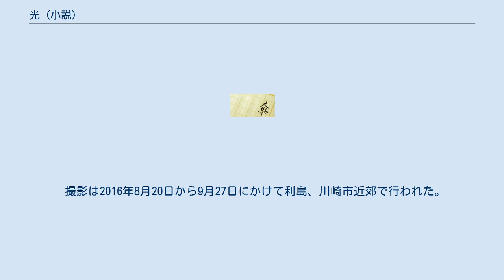光 (小説)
『光』（ひかり）は、三浦しをんによる日本の小説、およびそれを原作とする日本の映画。
 小説は2008年11月に集英社より出版され、2013年10月に集英社文庫より文庫化された。
2017年11月に大森立嗣監督により映画化された。
 東京の離島・美浜島に暮らす中学生の黒川信之は同級生の美花と交際していた。
同じく島に暮らす小学生の輔は、父親から虐待を受けており、気に掛けてくれている信之を兄のように慕っていた。
唯一の宝物のカメラをいつも持ち歩いて、信之の後をついて歩いている。
 ある夜、神社の境内で美花が男に犯されている現場に遭遇した信之は、激昂に任せて男を撲殺してしまう。
その直後、島を大津波が襲い多くの人命を奪った。
信之、美花、輔、他に数人の大人が生き残ったが、その大半は島を離れる。
信之の罪は大災害の影と共に闇に葬られたかに思われた。
 25年の月日が経ち、信之は公務員として働き、妻と幼い娘と共に平穏に暮らしていた。
美花は本名を隠し、篠浦未喜という芸名で女優として大成していた。
過去の経歴や素性を明かさないミステリアスな女優として人気を博している。
そんな二人の前に、島で暮らしていた頃の面影はすっかり消え、低賃金の肉体労働に身を費やしている輔が現れる。
25年前のあの夜、信之が殺人を犯した瞬間をカメラに収めていた輔はその写真をネタに執拗に付き纏い、美花をも脅迫する。
 『光』（ひかり）は、2017年の日本のサスペンス映画。
大森立嗣が監督と脚本を務める。
大森監督が三浦しをんの作品を映画化するのは、『まほろ駅前多田便利軒』『まほろ駅前狂騒曲』に続き3度目。
出演は、監督の『さよなら渓谷』に出演した井浦新と、『まほろ駅前多田便利軒』をはじめ3度目の監督とのタッグとなる瑛太。
井浦と瑛太は初共演となる。
 2017年10月31日、第12回ローマ国際映画祭のオフィシャル・セレクションで上映された。
 撮影は2016年8月20日から9月27日にかけて利島、川崎市近郊で行われた。
 光 (2017年の大森立嗣監督の映画)に関するカテゴリ: